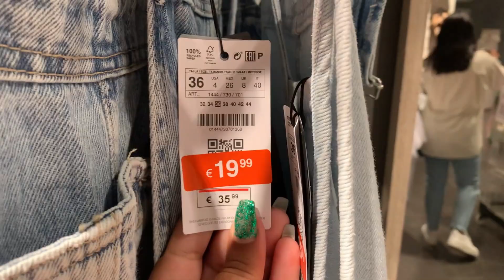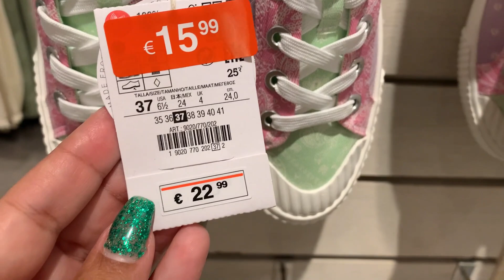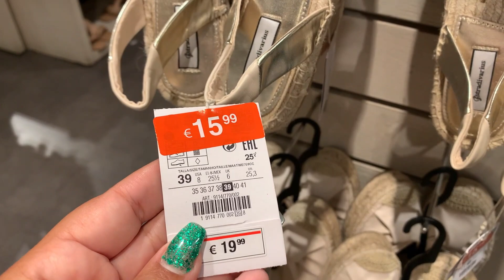STRADIVARIUS🔴PRIMERAS🔴REBAJAS!!🔴☀️☀️ ☀️VERANO 2021🏖🏖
Hola mi gente preciosa, hoy en el canal un video de STRADIVARIUS un haul de ropa todo  rebajas!!! para esta VERANO 2021